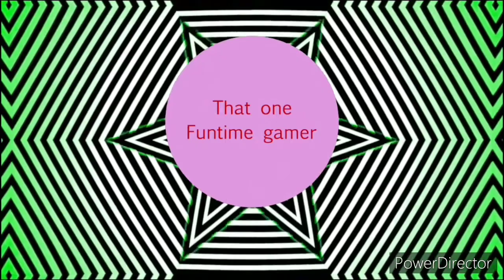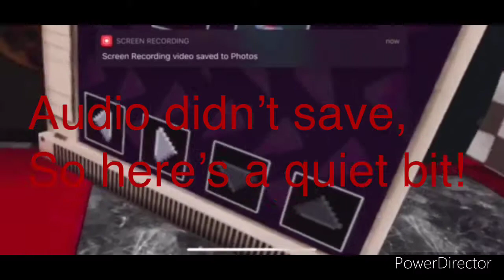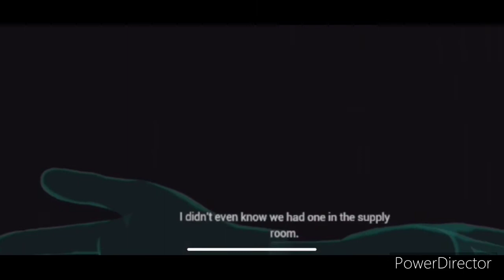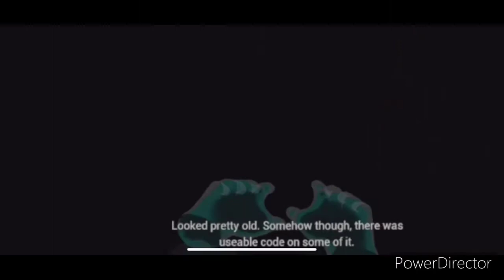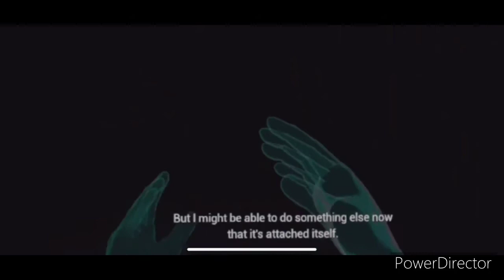Being a baby in FNAF vr|| five. Nights. At. Freddy’s help wanted